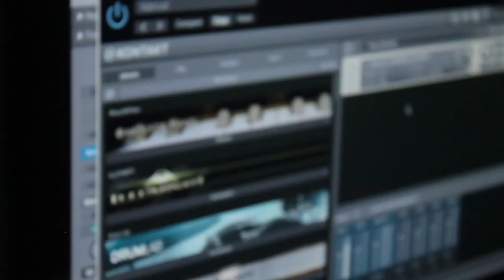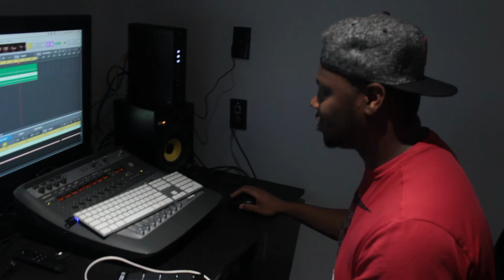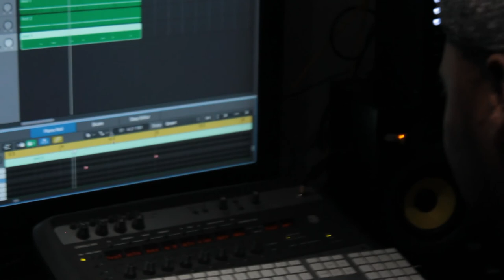(VLOG DAY 1) CuZo Musik Society The First Meeting